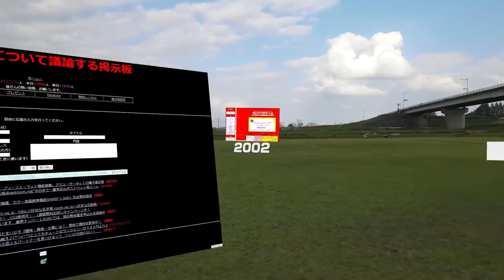【Vlog】美味しいチーズドッグを食べて、退団&引退セレモニーに感動した埼スタ(試合の記憶はない)【vs清水】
今回は11月27日に埼玉スタジアムで行われました
「J1リーグ第37節 浦和レッズvs清水エスパルスのVlog」

・ラクレットチーズドッグのキッチンカーLupoさん